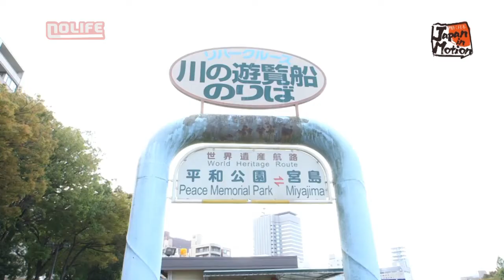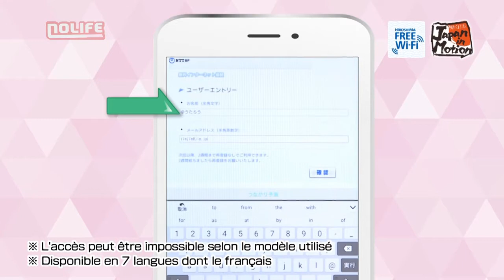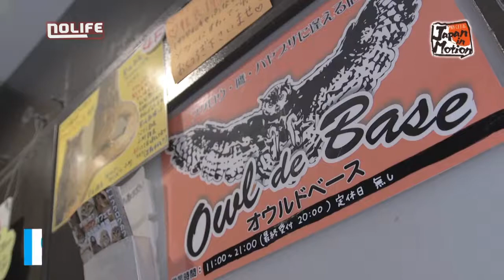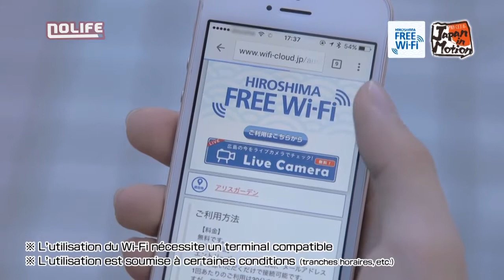S13E11 Yûtarô à Hiroshima, Manaminorisa au Parc de la Paix Japan in Motion noco Nolife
S13E11 Yûtarô à Hiroshima, Manaminorisa au Parc de la Paix